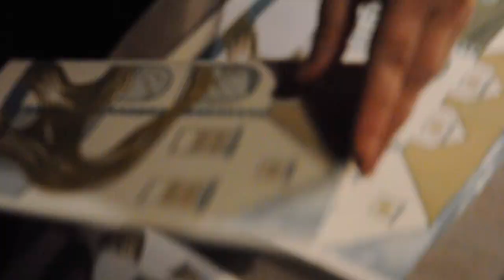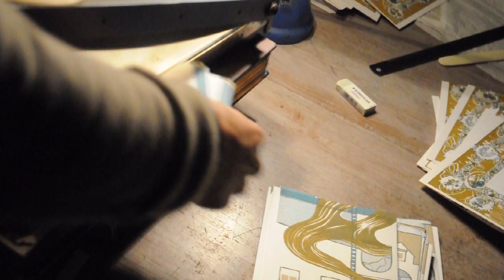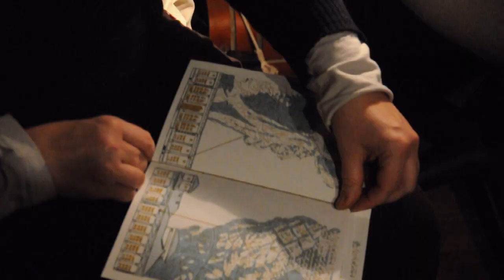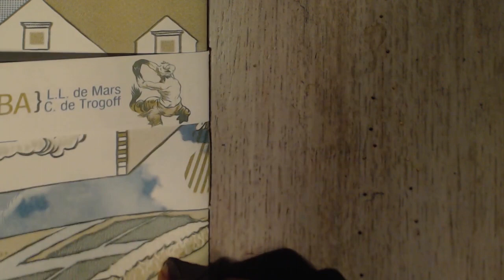Farnesina (2) - un livre en riso de C. de Trogoff & L.L. de Mars